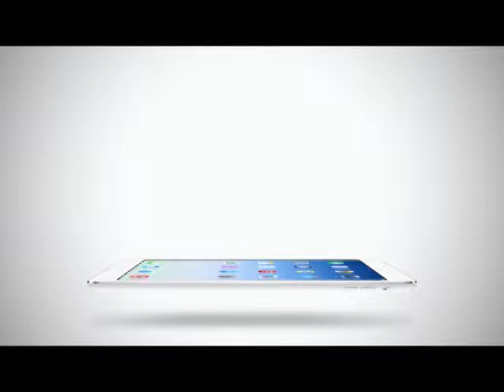Room Service News | 09-05-2558 ผู้ผ่านเข้ารอบ AF12